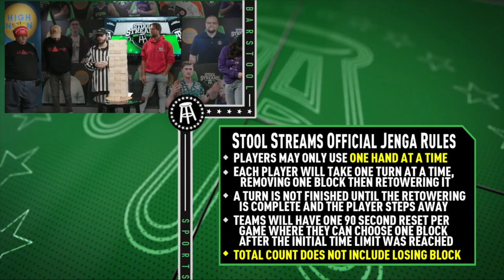Dave Portnoy vs Frank The Tank in The Playoffs! Purple Hedgehogs vs Zarch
Presented by High Noon Sun Sips

Submit your picks NOW on the PlayBarstool App for your chance to win the jackpot!